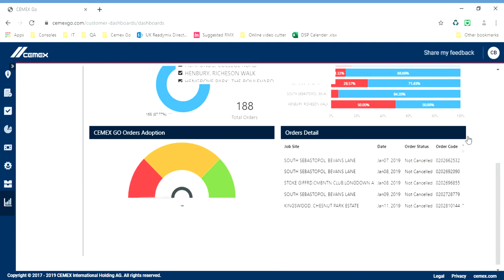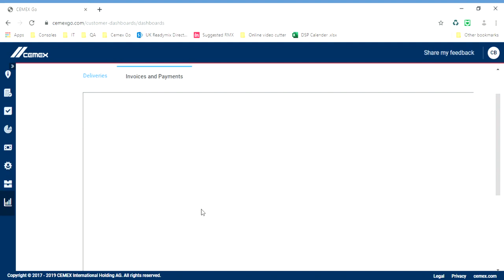CEMEX Go Analytics